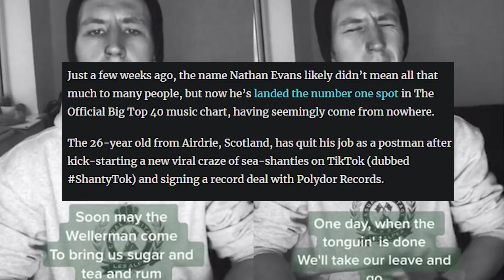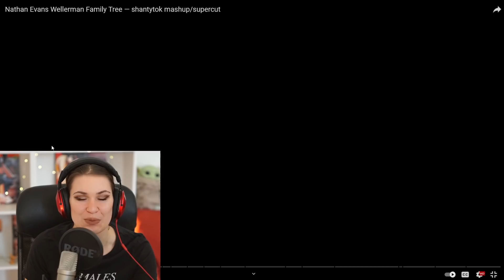Why Sea Shanties Have Taken Over TikTok - Vocal Coach and Singer Reaction to Nathan Evans Wellerman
Can I fancy you in some Sea Shanty? Why is the whole world joining on this interesting trend which has taken over TikTok? shantytok is trending everywhere and shanties like Wellerman are sang by singers from all genres. A cappella? EDM? No problem. Even Elon Musk decided to join. Vocal Coach and Professional Singer reaction and analyses. Man standing behind it all: Nathan Evans.

MY FIRST SINGLE OUT NOW!